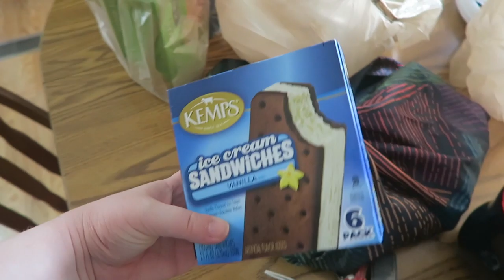FAVORITE BRO FOOD HAUL | VLOG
Let's VLOG!

1st time Erin Condren customers, use this link to get $10 off your 1st purchase.